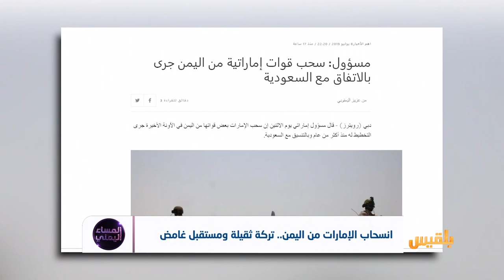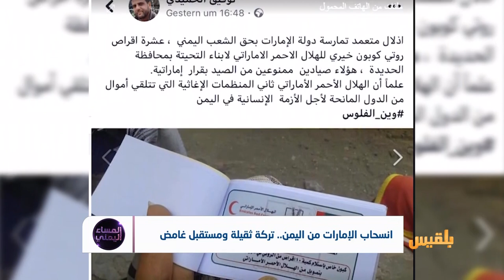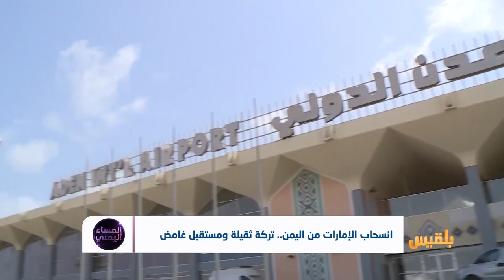انسحاب الإمارات من اليمن.. تركة ثقيلة ومستقبل غامض | تقرير: منصور النقاش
الانسحابُ الإماراتي  تحت غطاء استراتيجية السلام أولا.. بعد الكوارثِ التي خلفها التحالفُ في اليمن..ماهو السلامُ الإماراتي القادمُ لليمن ؟هل هو هروبٌ من تبعات الحرب في اليمن
أم أنها مقدماتٌ لتفجير الوضع ؟..